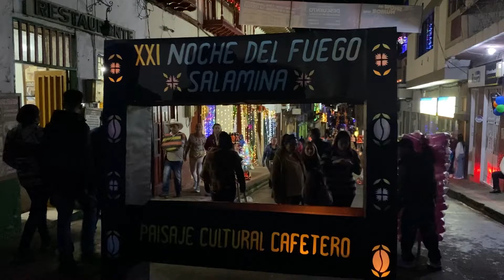Noche del Fuego en Salamina 7 de diciembre CHEC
Así se vivió la XXI Noche del Fuego, Patrimonio Cultural Inmaterial de Salamina, Caldas. Con el patrocinio del evento, el encendido del alumbrado mágico y la decoración de dos cuadras con faroles, nos vinculamos como CHEC Grupo EPM acompañando a propios y visitantes, permitiendo que el fuego abrace nuestra alma y encienda la luz de nuestras tradiciones: el encanto de la navidad.